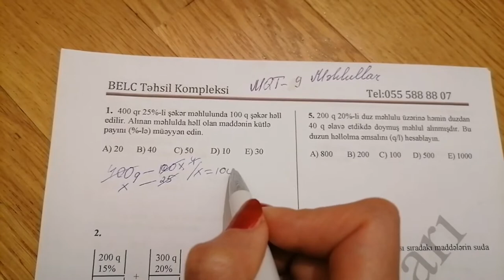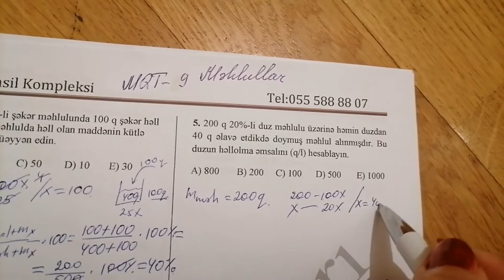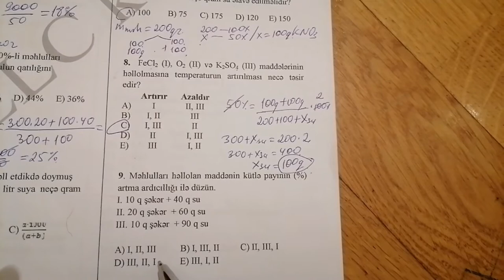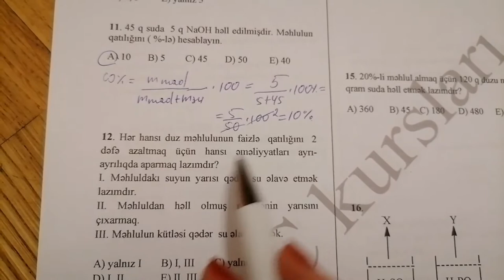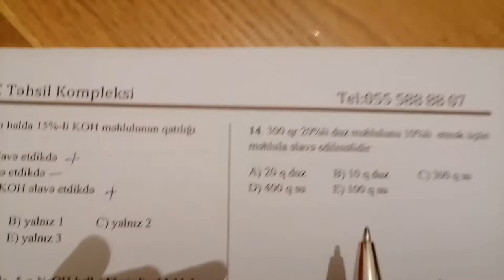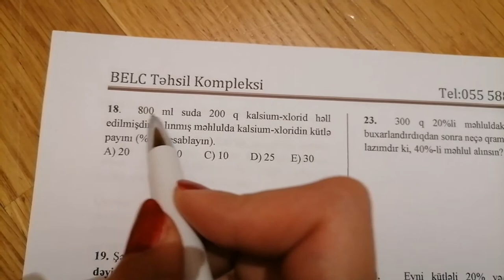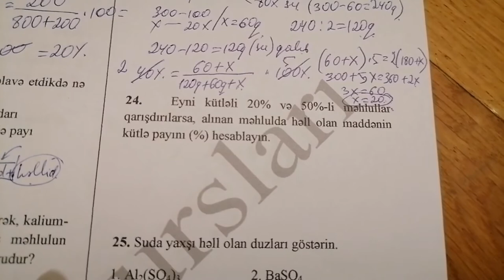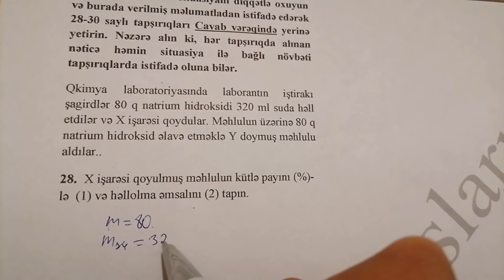KİMYA MQT-9. MƏHLULLAR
Salam Biz BELC Komandası olaraq sizlərə yeni videomuzu yayınlayırıq. Videonun mövzusu (video başlığını buraya yazın) haqqında oldu. Biz Kompüter programları, Mühasibat 1C, Magistr hazırlığı, Alman dili, Məktəbəqədər hazırlıq, İngilis dili və s sahədə Azərbaycanda xidmət göstərən əsas komplekslərdən biriyik.  BELC Təhsil Kompleksi 2009-cu ildən təhsil sahəsi üzrə xidmət göstərir və bu illər ərzində insanlara keyfiyyətli təhsil verməyə çalışmışıq. Bu kanalda məqsədimiz izləyicilərimizə təhsil sahəsi üzrə yararlı olmaqdır. Sizdə öz biliyinizə BELC ilə bilik qatın!